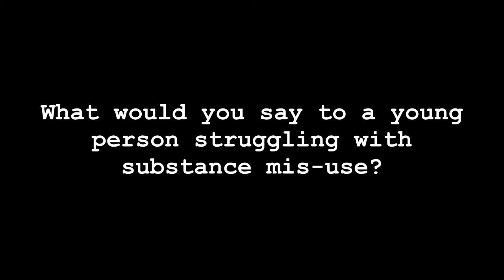CRP Student Feature: Adam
Adam describes what he took for granted, what recovery looks like, and what recovery means to him personally.